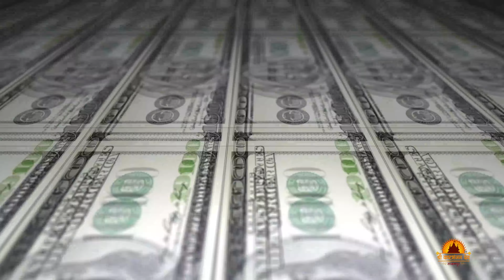સ્વામીજીએ ભાઈઓ બેહનોને સુખી કરવા અદ્ભુત વાત કરી | Hariprakash Swami | @salangpurhanumanji​